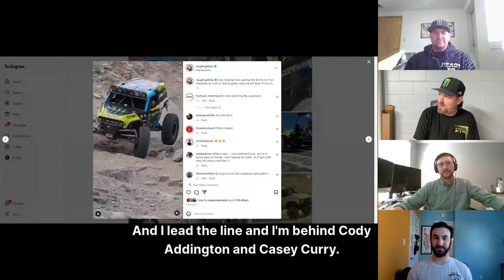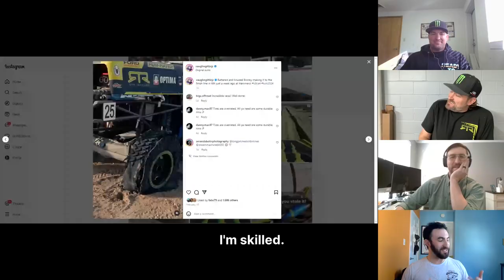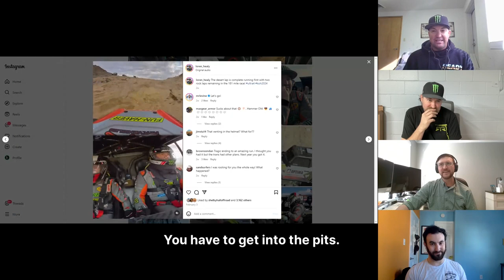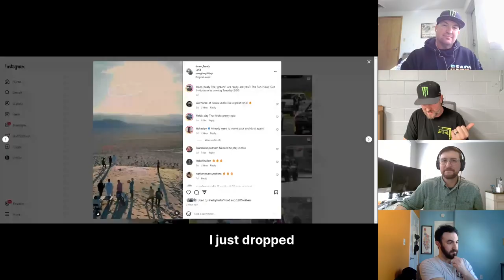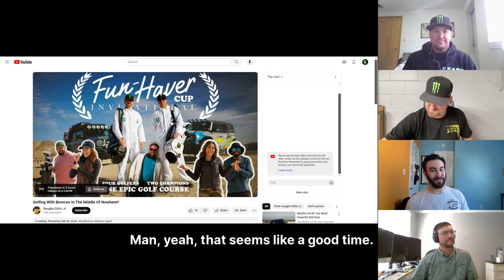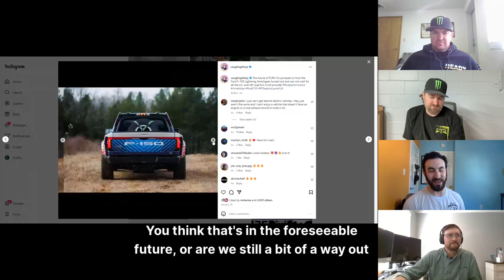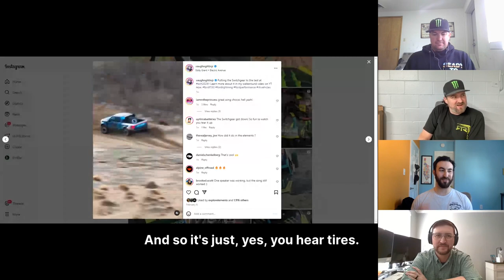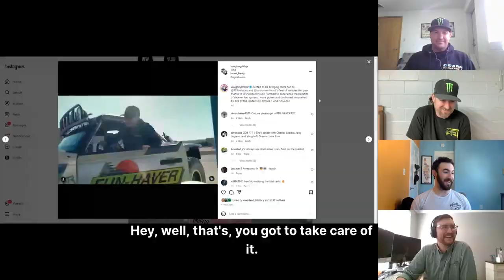Vaughn Gittin Jr, Loren Healy, Fun Haver - Off The Road Again Podcast: Episode 200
Vaughn and Loren join the show to discuss their King of the Hammers results, El Bandito, SwitchGear F-150 Lightning, and the Fun Haver Cup.